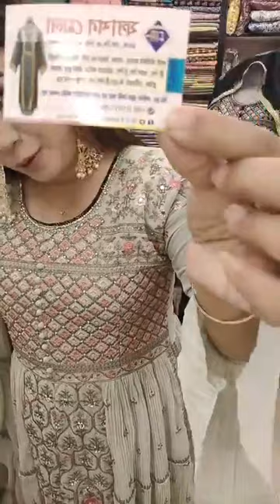india dresses gown indianwedding vinayfashion shortvideo vivekfashion naira